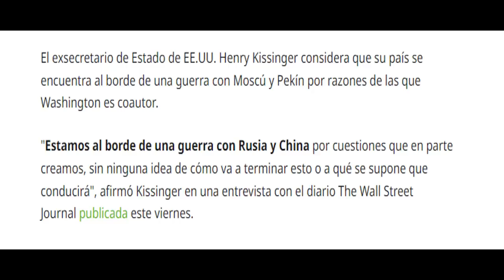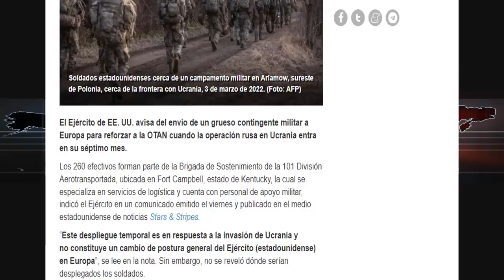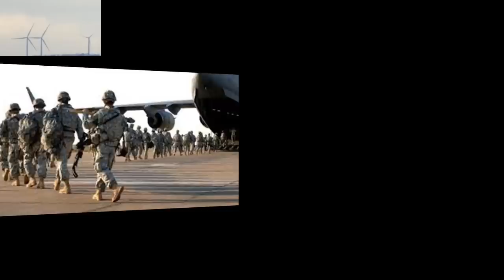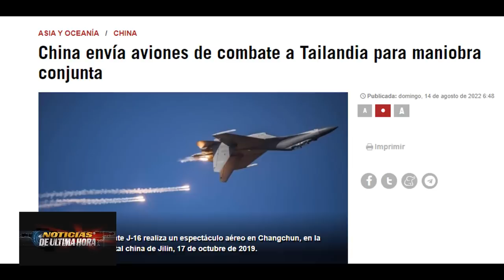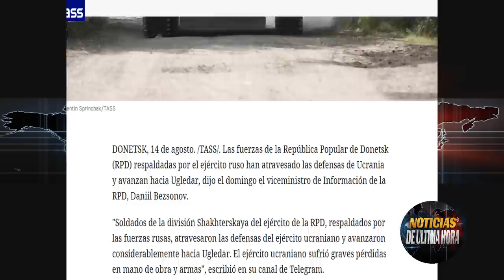LO ÙLTIMO Advierten EL mundo al Borde una GUERR4 Rusia China Vs EE UU Noticias ucrania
LO ÙLTIMO Noticias internacionales hoy  Noticias China Taiwán.

Ex funcionario del gobierno de EE.UU. Dijo a medio norte americano que el mundo esta al borde una guerr4 con china y rusia.

OTAN envía mas solados a aliados en el flanco oriental de Europa.

China envía aviones de combate a Tailandia para ejercicios militares.

Macron firma la entrada de suecia y Finlandia a la OTAN.